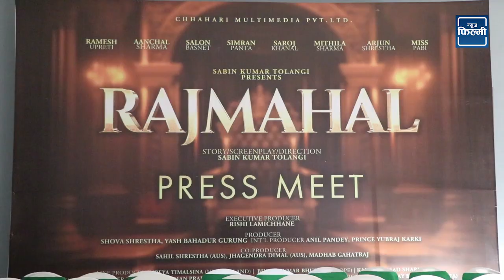युवराज दीपेन्द्र दोषी भन्दै रमेश उप्रेतीले के बोले त्यस्तो : आँचलको जवाफ आज आयो यस्तो || Rajmahal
युवराज दीपेन्द्र दोषी भन्दै रमेश  उप्रेतीले के बोले त्यस्तो : आँचलको जवाफ आज आयो यस्तो || Rajmahal  Announcement || Ramesh - Aanchal- Salon

Guest :
Camera/Editor: Md. Jalim